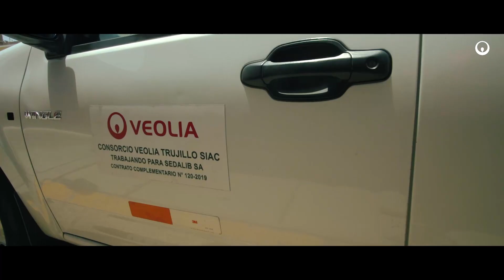Veolia Perú, SEDALIB